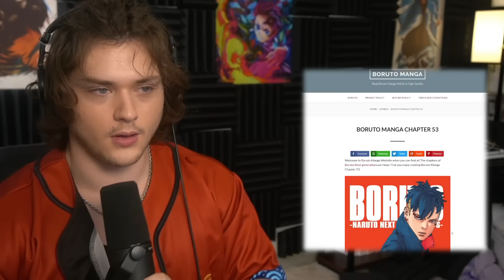CODE IS CRACKED || ISSHIKI'S DEATH!! || Boruto Episode 219 Reaction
This Boruto reaction CODE IS CRACKED AND ISSHIKI'S DEATH! We wrapped up the Isshiki battle, but he passed his will of Otsutsuki onto Code, and told him to eat the chakra fruit and BECOME A GOD, which is the ultimate goal of the Otsutsuki!

🈷️BECOME A SWOLE MEMBER TO GET EARLY ACCESS! (One Piece, Haikyu, Boruto, HxH)